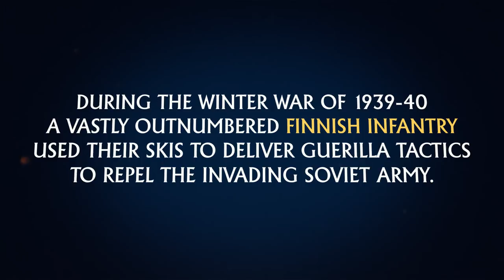Combat Spotlight: Finnish Ski Infantry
During the War of 1939-40 a vastly outnumbered Finnish Infantry used their skis to deliver guerilla tactics to repel the invading Soviet army. Race to the Finnish and go for the gold with troops that deal 4x damage to enemy troops!